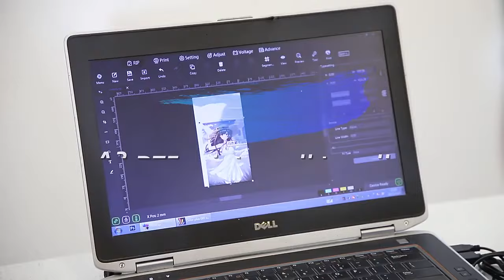2023 Refinecolor A3 XP600/ I1600 DTF Printer T-shirt Printing Machine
Refinecolor DTF Printer 33cm PET film Home is DTF Printing Machine.
1) Mainboard: Hosonsoft N10
2) interface: Double Gigabit Lan
3) Printhead: EPS XP600/ i1600
4) Inks: DTF Textile inks CMYK White
5) Powders: White
6) Software: Rip&print in one

DTF Printer with i1600 printhead, you could print 100-150pcs T-shirts one day. XP600 about 60pcs